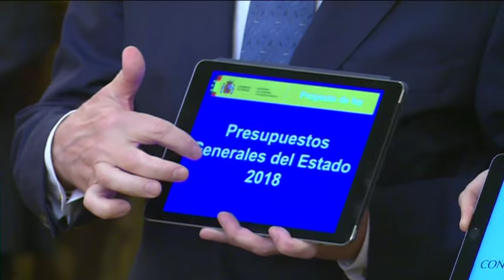03-04-2018 Acto de entrega del Proyecto de Presupuestos Generales del Estado 2018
Acto de entrega Presupuestos Generales 2018